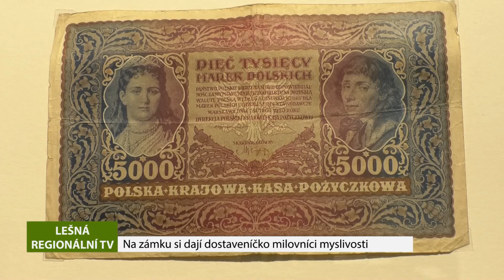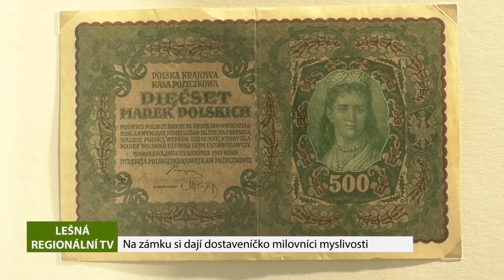LEŠNÁ: Na zámku si dají dostaveníčko milovníci myslivosti